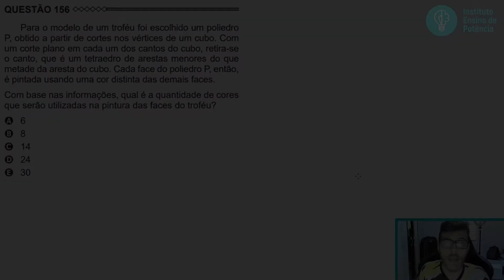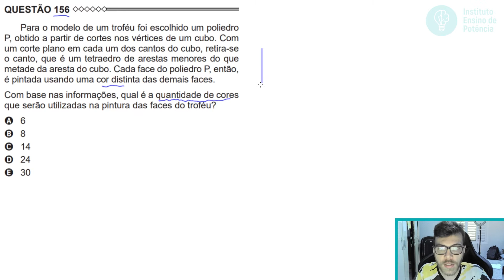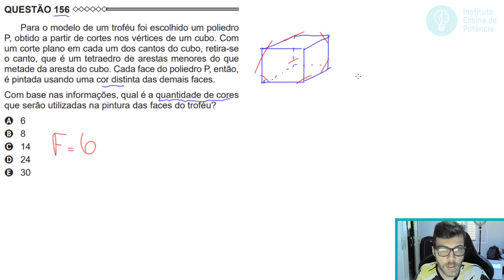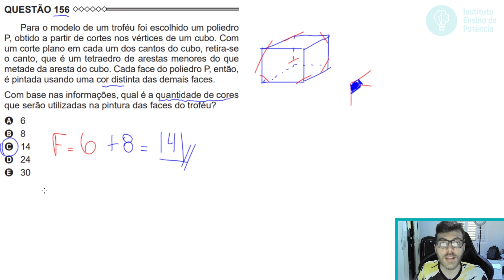🛑156 Enem 2015 - GEOMETRIA - Para o modelo de um troféu foi escolhido um poliedro P, obtido a partir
156 ENEM 2015) Para o modelo de um troféu foi escolhido um poliedro P, obtido a partir de cortes nos vértices de um cubo. Com um corte plano em cada um dos cantos do cubo, retira-se o canto, que é um tetraedro de arestas menores do que metade da aresta do cubo. Cada face do poliedro P, então, é pintada usando uma cor distinta das demais faces.

Com base nas informações, qual é a quantidade de cores que serão utilizadas na pintura das faces do troféu?

A) 6
B) 8
C) 14
D) 24
E) 30